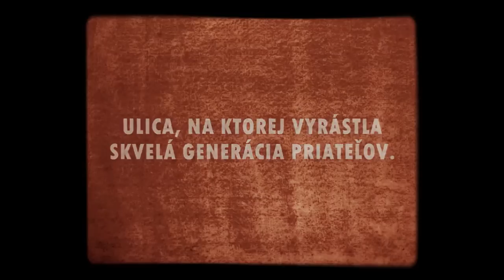ULICA NÁŠHO DETSTVA